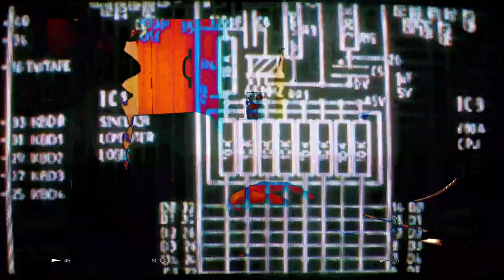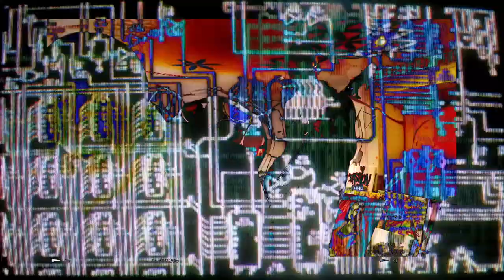(BITTERBANTER) CASHMERE CRATE DIGGING (BACKFLASH)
Bitter Banter is a Bizarre British Band of Brothers Producing Peculiar Pointless Past Time Productions.